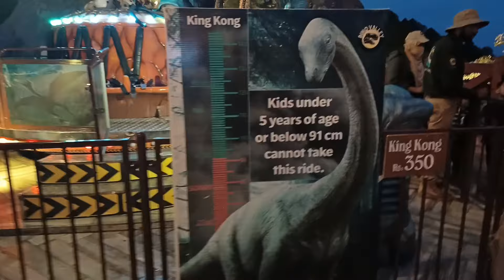Eid 3rd Day | Dino Valley Islamabad | Jurassic World | Monal Pir Sohawa | Anam ki Duniya❤